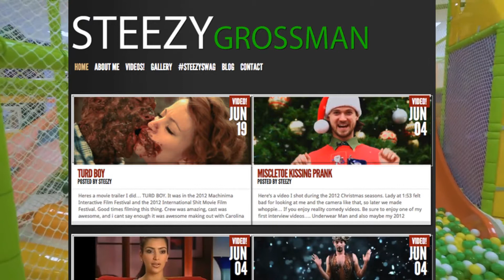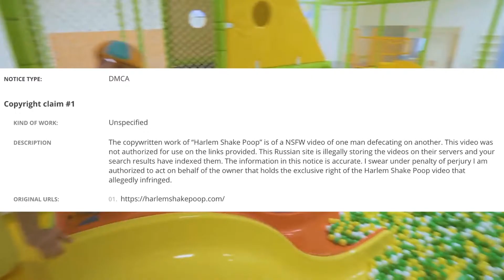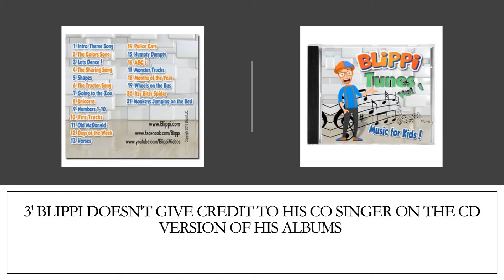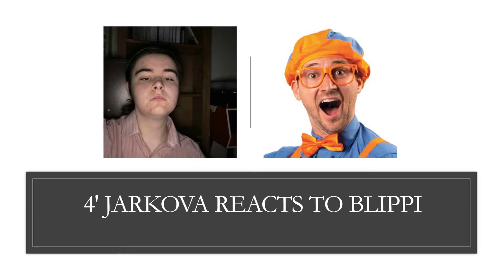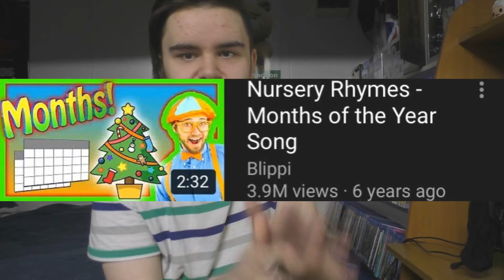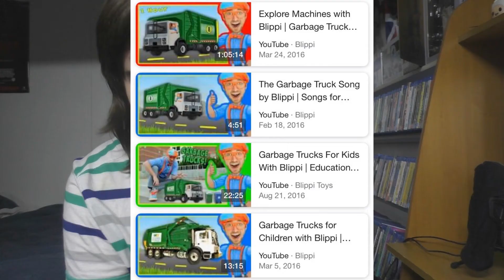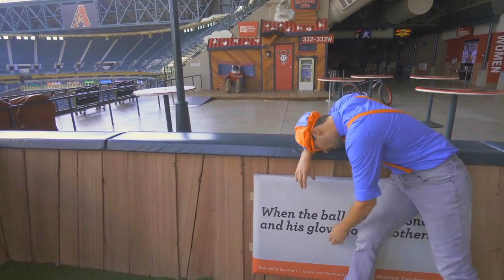THE BIGGEST MANCHILD ONLINE!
Here’s My New Blippi Vid Please Enjoy Because Unfortunately I’ll Never Get Money Of It Cause Blippi’s Company Has Got To Have The Money Of It (Which Is Basically 50 cents) Like Even Though It’s Fair Use Haha.
(Blippi Exposed Vid)
(My Links)
(My Discord: The Critical Aussie #8653)
(I’ve Forgot The Password To The Instagram RIP)